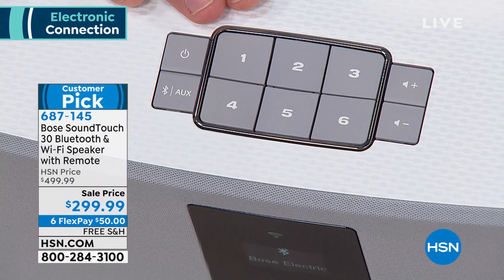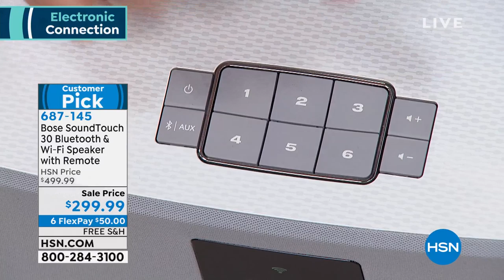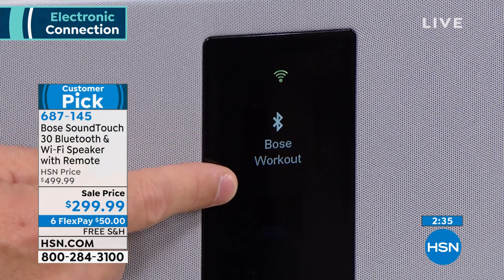Bose SoundTouch 30 Bluetooth WiFi Speaker Music System...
Bose SoundTouch 30 Bluetooth   WiFi Speaker Music System w/Remote
The SoundTouch 30 III wireless music system is wireless music made easy. Stream millions of songs from music services, Internet radio stations and your stored music library, all with exclusive technology that fills even your largest rooms with powerful sound. You can even play your favorite music instantly, without a phone or tablet. Simply press one of six presets on the speaker or remote, and the music starts.

    Bose SoundTouch 30 Bluetooth   WiFi Music System
    Remote control (battery installed)
    Power cable